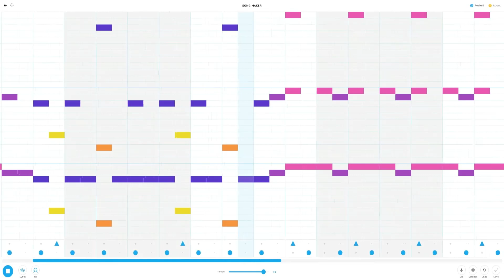High Score (Tetris NES) - Chrome Music Lab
i have yet to actually study music so i'm just fucking around in CML
made this just because i was bored